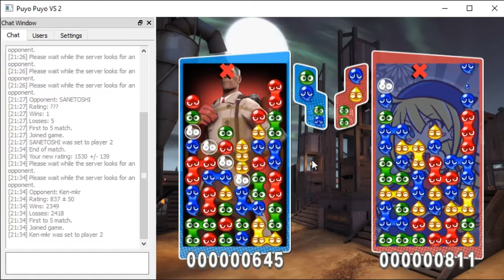Puyo Puyo VS 2 | Random Battle With TF2 Mods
Just finish making 4 merc mods.
This is online battle though